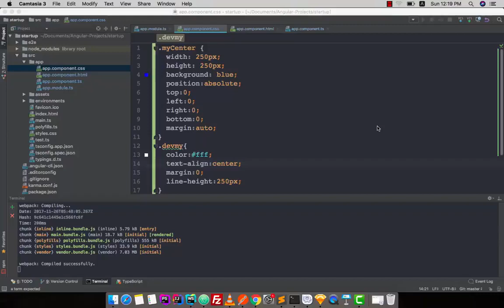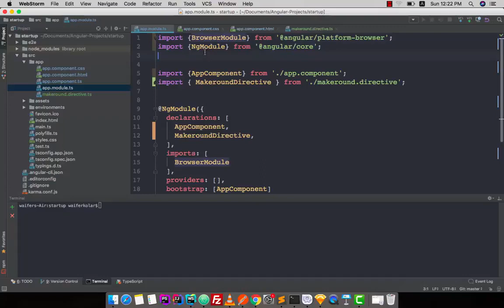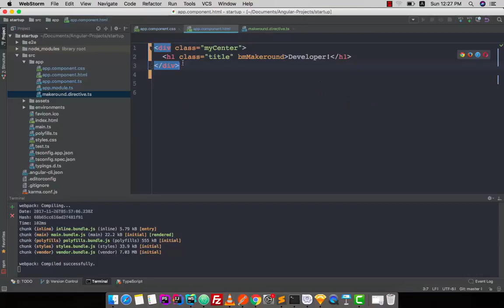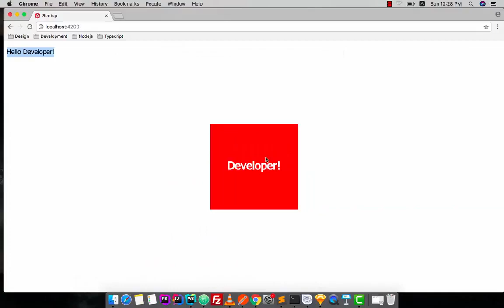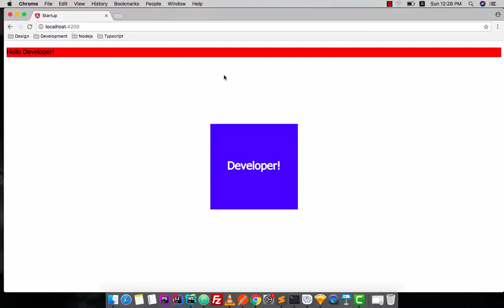070 Custom Directive 2